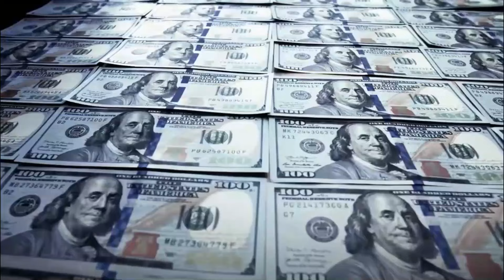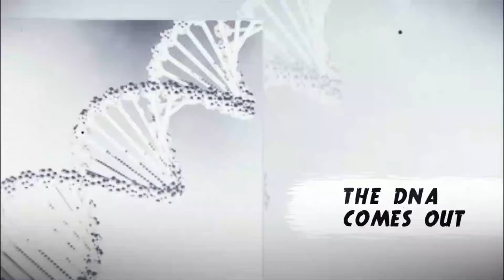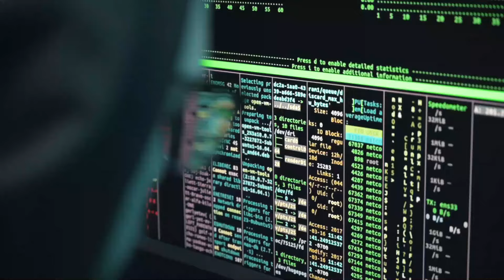ഭാര്യയെ കൊല്ലാൻ fans നെ ഏർപ്പാടാക്കി | girly chew missing case | Malayalam | june lady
Non-profit, educational or personal use tips the balance in favor of fair use.𝐀𝐥𝐥 𝐩𝐡𝐨𝐭𝐨𝐬 𝐚𝐫𝐞 𝐮𝐬𝐞𝐝 𝐮𝐧𝐝𝐞𝐫 𝐜𝐫𝐞𝐚𝐭𝐢𝐯𝐞 𝐜𝐨𝐦𝐦𝐨𝐧𝐬 𝐥𝐢𝐜𝐞𝐧𝐬𝐞 𝐚𝐬𝐜𝐜𝟎, 𝐜𝐜 𝐛𝐲 𝐒𝐀 𝟏.𝟎, 𝐜𝐜 𝐛𝐲 𝐒𝐀 𝟐.𝟎, 𝐜𝐜 𝐛𝐲 𝐒𝐀 𝟑.𝟎 𝐚𝐧𝐝 𝐜𝐜 𝐛𝐲 𝐒𝐀 𝟒.𝟎 𝐥𝐢𝐜𝐞𝐧𝐬𝐞

​Favourite channels